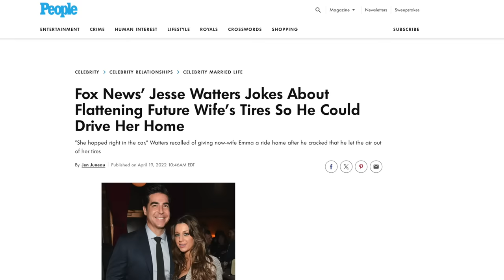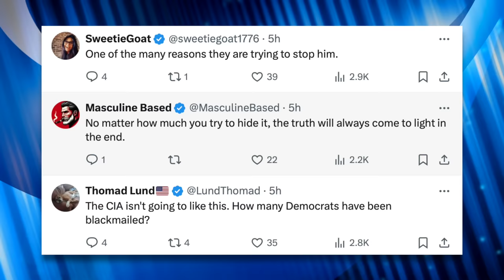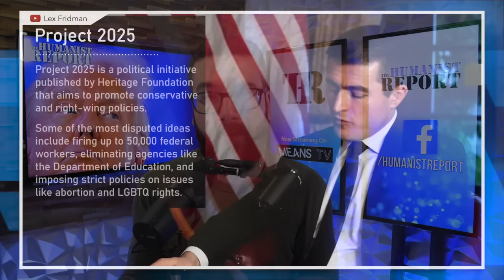Trump Gets Visibly Uncomfortable When Asked About Epstein, Throws RFK Jr. Under a Bus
In an interview with Lex Fridman, Jeffrey Epstein came up. Trump looked visibly uncomfortable talking about it and immediately brought up RFK Jr.’s association with Epstein to take some of the heat off of himself. In this video we’ll talk about that awkward moment and discuss Trump’s election lies, Project 2025 and more.